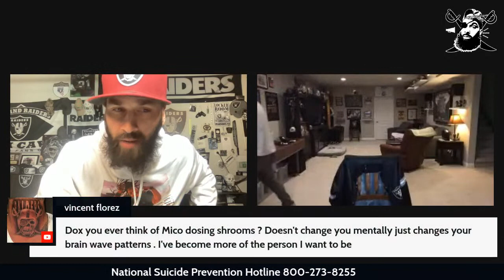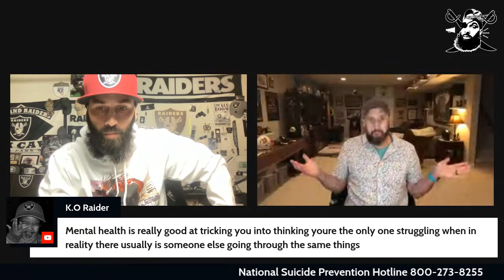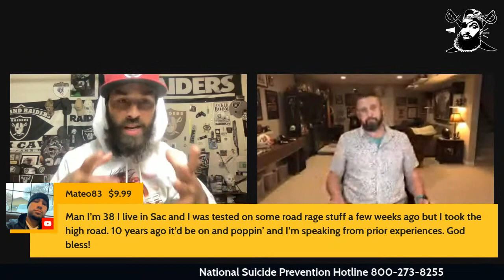Raiders Mental Health Thursday with Stuart Schweigert 🏴‍☠️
The Views Expressed Here Are Graphk Podcast